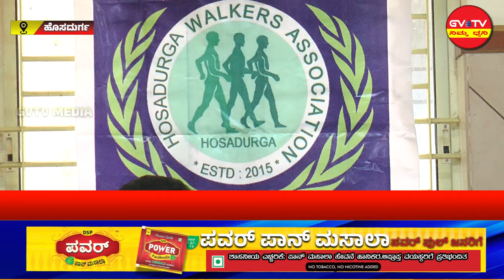‌ಹೊಸದುರ್ಗ-"ವಾಕರ್ಸ್ ಅಸೋಸಿಯೇಷನ್"ವತಿಯಿಂದ"ಮಾಧ್ಯಮ ಗೋಷ್ಠಿ"